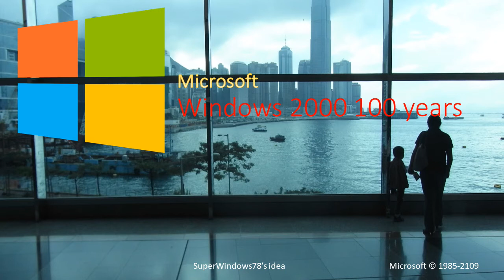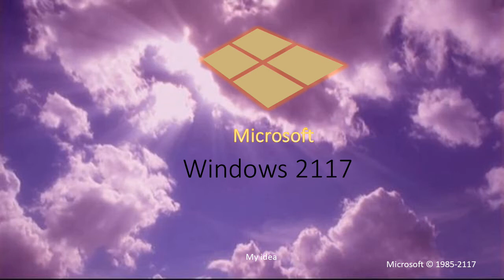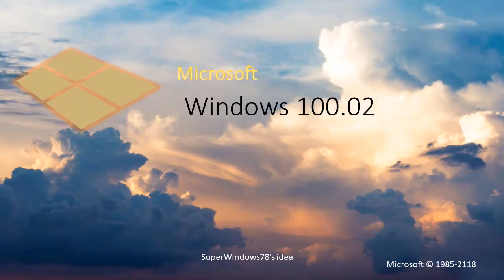Windows Never Released Versions / Windows Mockups 8 (with future editions 2088-2119)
Hello all subscribers, sorry for my late upload, I have a lot of work and I don't have time for Windows Never Released videos. Today is next part so start!

My ideas:

Windows Martine beta (2018)
Windows Martinising (2088)
Windows Easter (2089)
Windows eXtrema (2090)

SuperWindows78's ideas:

windows 2000 100 years 2099
windows me 100 years 2100
windows xp 100 years 2101
windows xip 2101
windows server 2003 100 years 2103
windows longhorn 100 years 2104 [this ones a beta]
windows longhorn 100 years 2105
windows vista 100 years 2106 [a beta]
windows vista 100 years 2107
windows 7 100 years 2109
windows 8 100 years 2112
windows 8.1 100 years 2113
windows 10 100 years 2115
windows 100.02 server 2118
windows 100.09 beta 2118
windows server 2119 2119